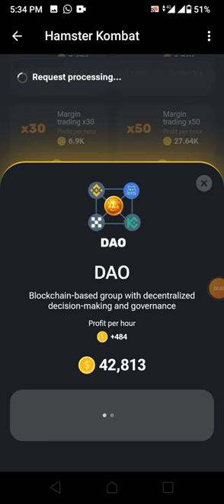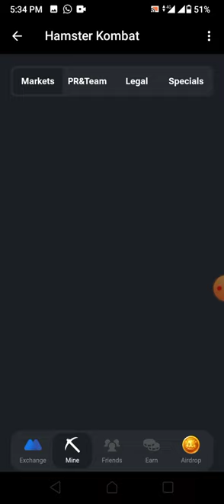Combo Card 2nd June, 2024 | 5000000 Token Free Claim | Hamster Kombat